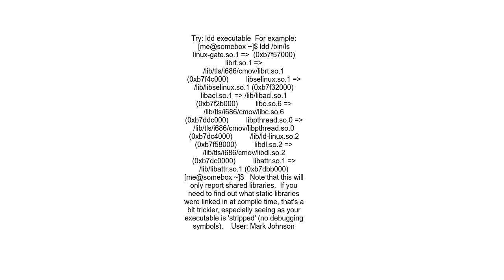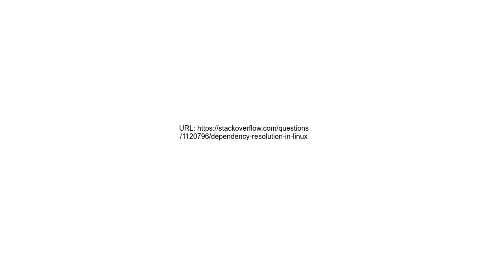Dependency resolution in Linux